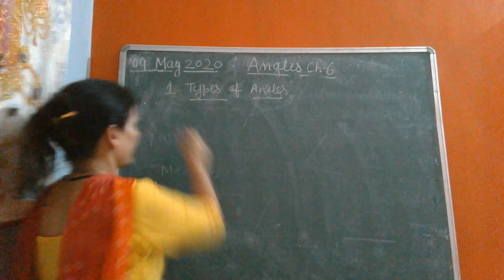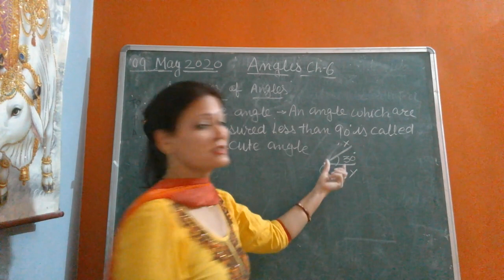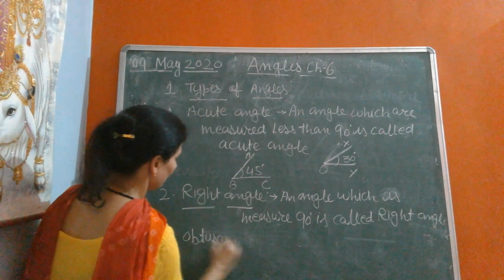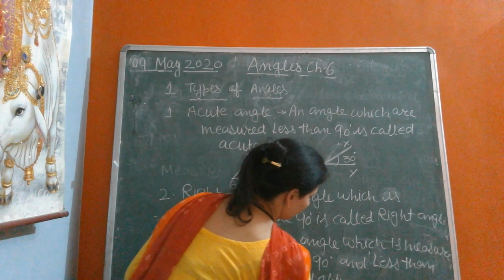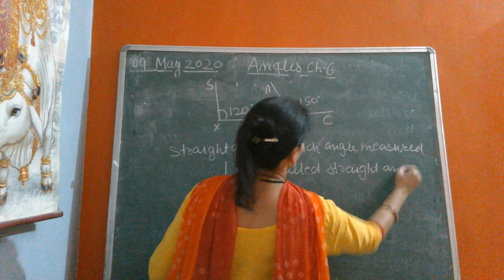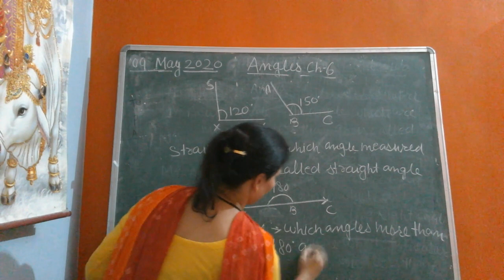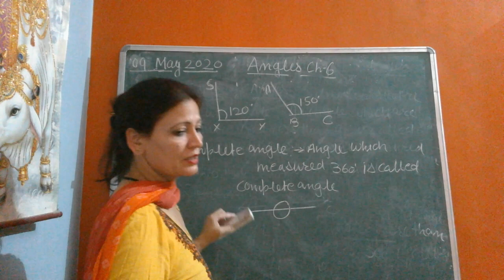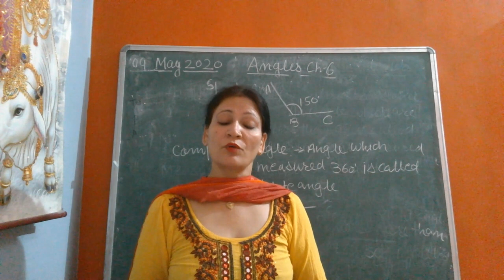CLASS V CHAPTER 6 ANGLES PART 2